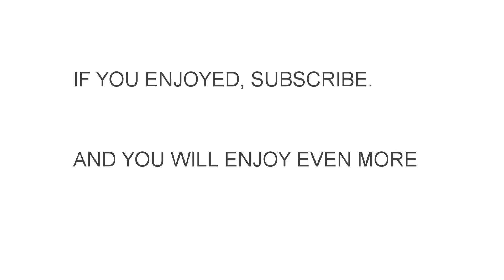Teaching my little sister how to skateboard!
Just a short video I made with my little sister for fun.
More videos coming soon, and they will be international ;)